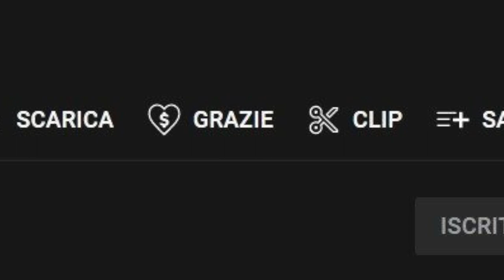PUBBLICITA' SU ECHO SHOW, AMAZON LO FARA' DAVVERO?